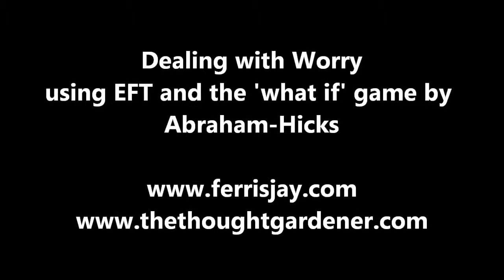Tap away worry with EFT and the 'What If' game (Abraham-Hicks inspired).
Turn around those negative 'what ifs' with EFT and this Abraham-Hicks game. Go here for the blog for a chart of the tapping points & more info on EFT.

If tapping along with this video, please take responsibility for your own well-being.
Whilst tapping can provide quick results, it may bring up deep or hidden emotions to be cleared.
To address your issues and transform your beliefs on a deep level with EFT, I recommend working with a qualified practitioner, such as myself, who can guide you through this work.
That being said, tap-alongs are a great way introduction to tapping.